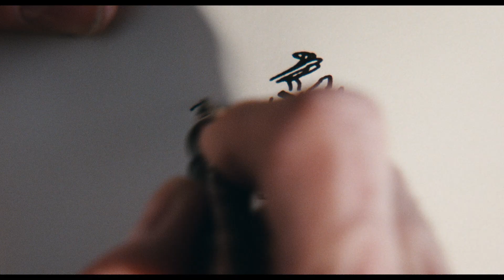Nić widmo - Phantom Thread (2017) Zwiastun - poral.eu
Nić widmo - Phantom Thread (2017)